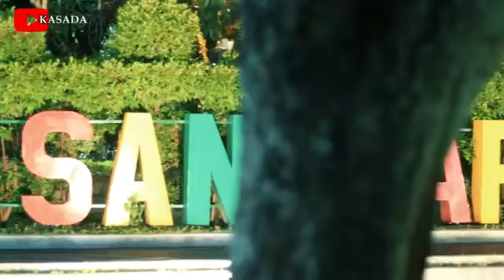PRANK SHOLAWAT ‼️ GADIS CANTIK INI NGEJAR GEMBEL ‼️ ADA APA 🙄